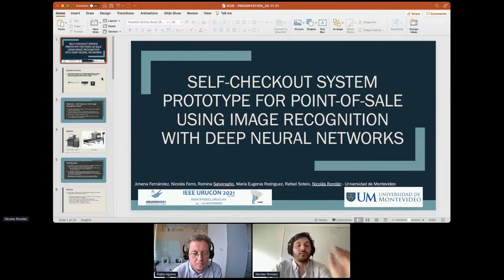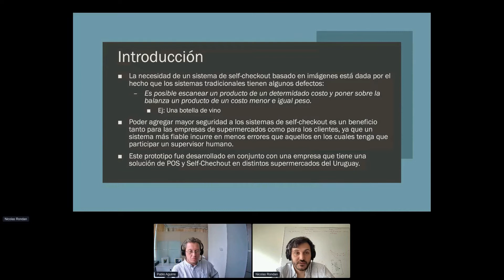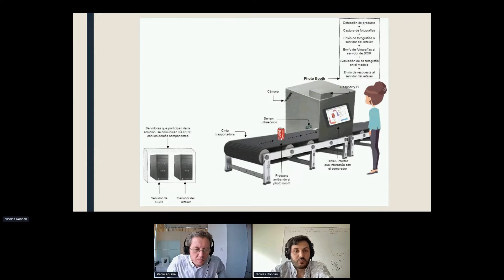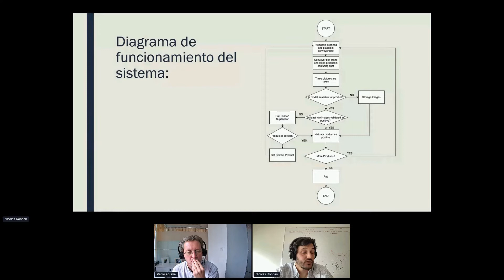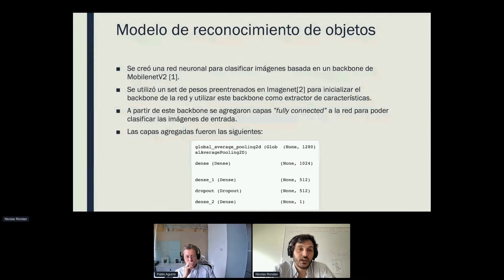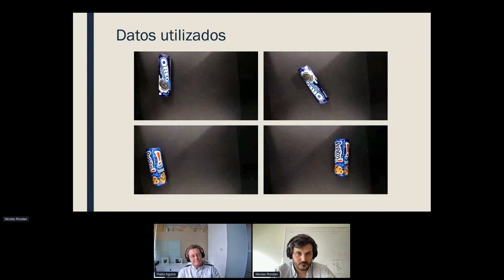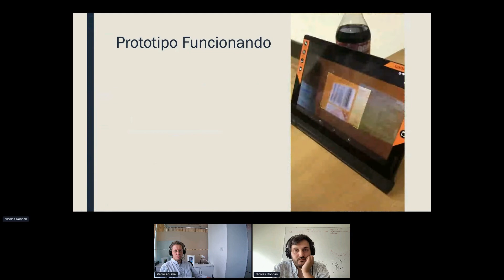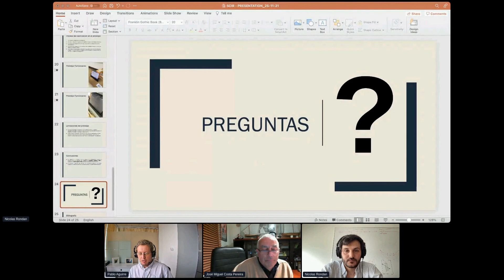Self-Checkout System Prototype for Point-Of-Sale Using Image Recognition With Deep Neural Networks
ORAL SESSION: CAS IV - Circuits & Systems

Rafael Sotelo, Nicolás Rondán, Jimena Fernández-Palleiro, Romina Salveraglio, M. Eugenia Rodríguez-Rimoldi and Nicolas Ferro

CHAIR: Pablo Aguirre